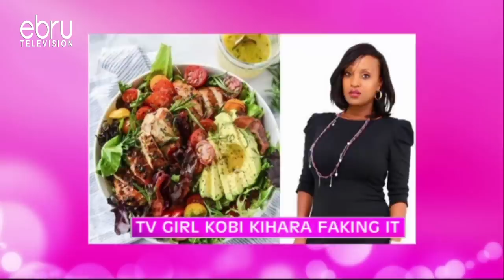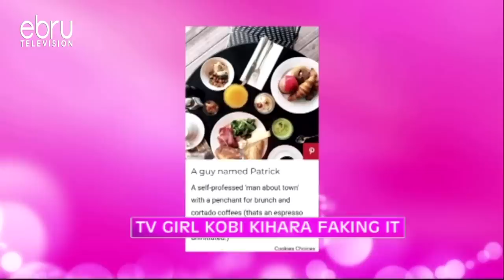Kobi Kihara Faking It In The States